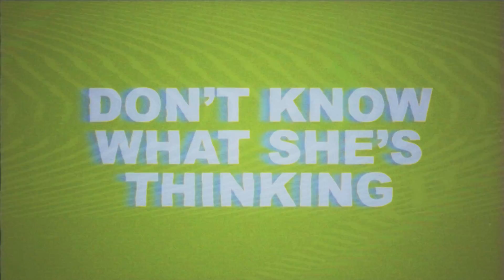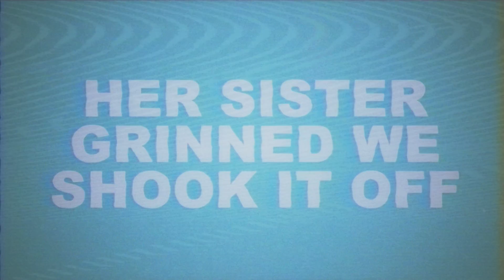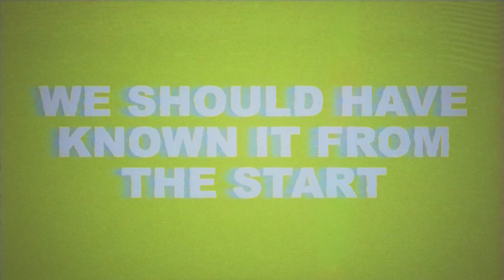Johnny Dailey - Bonnaroo (Lyric Video)